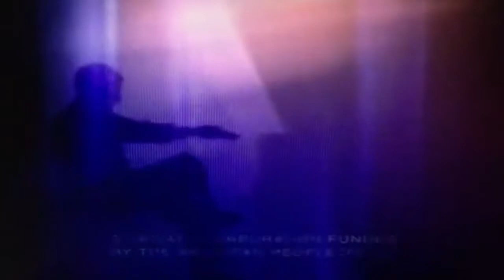Funding for Guy's Big Bite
appledude1221 productions